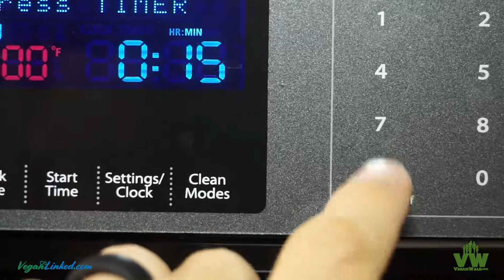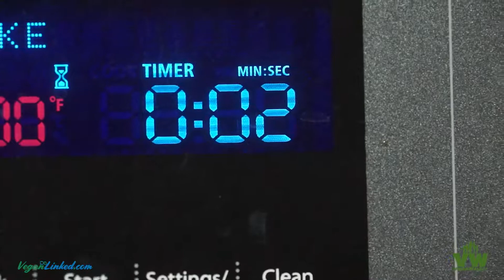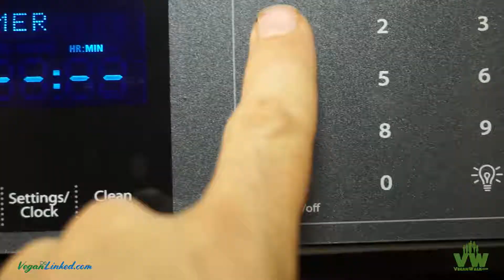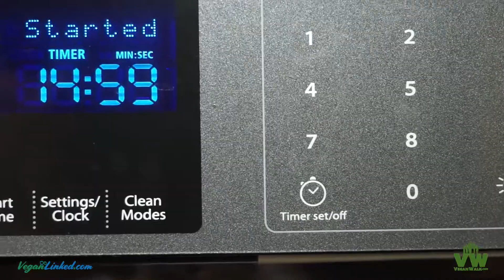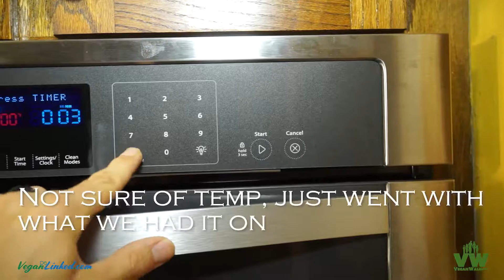Portobello Mushroom BLT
Cooking up some Portobello Mushroom BLT.